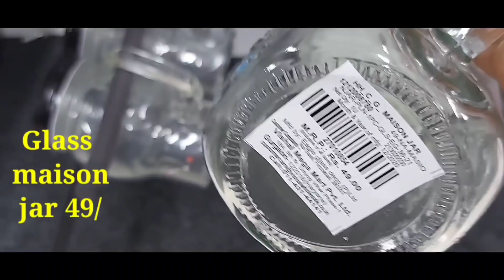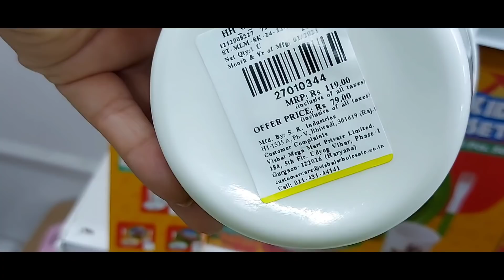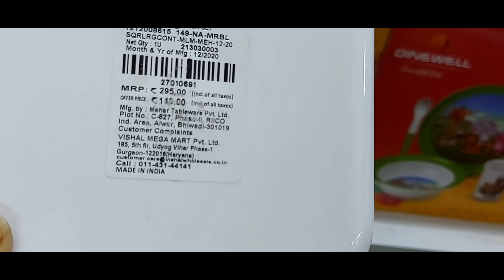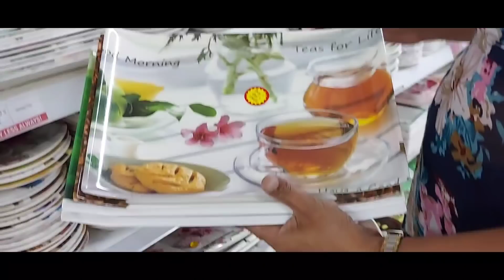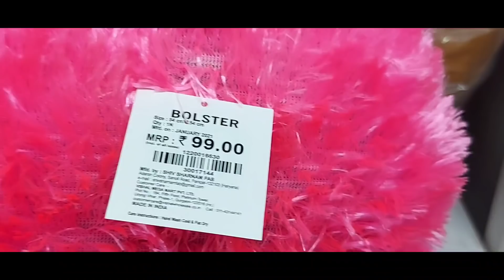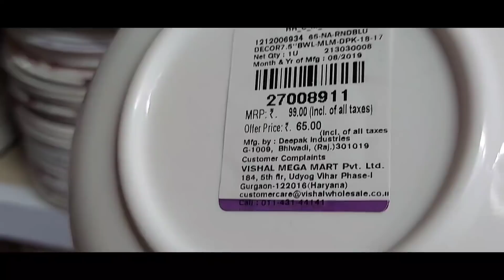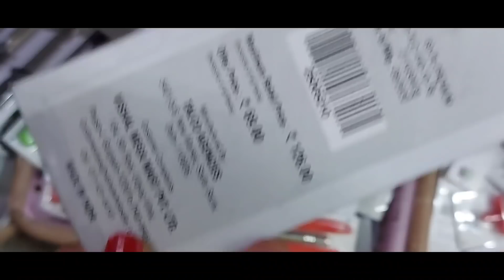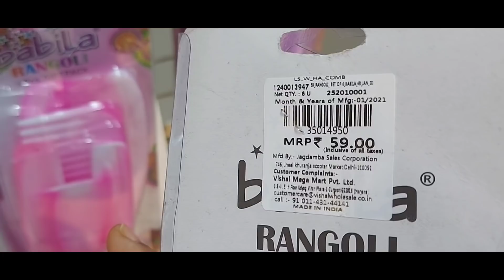Vishal mega mart new products|| Vishal mega mart latest tour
If you want to buy these products than click these link